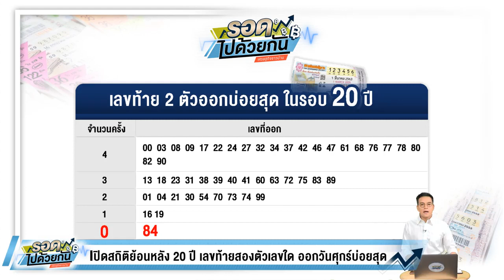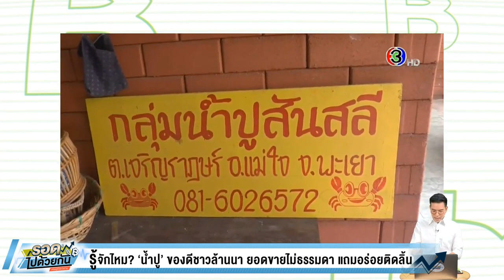น้ำปู๋ ของดีชาวล้านนา สร้างรายได้เป็นกอบเป็นกำ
ขอเอาใจเหล่านักชิมสายกินกันบ้าง กับอาหารพื้นบ้านที่หลายคนอาจจะไม่เคยรู้จักมาก่อนอย่าง น้ำปู หรือ น้ำปู๋ เครื่องปรุงชั้นเลิศของดีพื้นบ้านชาวล้านนา ถึงขนาดที่ว่าอาหารเหนือถ้าไม่ใส่น้ำปูก็คงจะไม่ใช่อาหารเหนือแท้ๆ อย่างแน่นอน อยากรู้แล้วใช่ไหมว่า น้ำปู หรือน้ำปู๋ นี่คืออะไร เราไปชมพร้อมๆ กันเลย

ช่วงเดือนส.ค. – ต.ค. ของทุกปี ชาวบ้านในพื้นที่ตำบลห้วยเจริญราษฎร์ อำเภอแม่ใจ จังหวัดพะเยา หลายหมู่บ้าน จะรวมตัวกันทำน้ำปู เนื่องจากเป็นช่วงที่มีปูนาชุกชุม แถมปูนาก็มีขนาดใหญ่เจริญวัยเต็มที่ โดยชาวบ้านจะทำไว้เพื่อรับประทานในครอบครัวและนำออกจำหน่ายสร้างรายได้เป็นกอบเป็นกำ

โดยนางหอม ใจมิภักดิ์ อายุ 65 ปี ชาวบ้านในพื้นที่บ้านสันสลี หมู่ที่ 7 ตำบลห้วยเจริญราษฎร์ อำเภอแม่ใจ จังหวัดพะเยา ประธานกลุ่มน้ำปูสันสลี กล่าวว่า ได้ทำน้ำปู มานานกว่า 40 ปีแล้ว ถึงแม้ในช่วงนี้จะมีกระแสการปนเปื้อนของสารเคมี แต่กลุ่มผู้ผลิตน้ำปูที่นี่ก็มีความมั่นใจว่าน้ำปูจะปลอดภัยอย่างแน่นอน เนื่องจากแหล่งที่มาของปูจะอยู่ในพื้นที่เกษตรกรปลอดสารเคมี

สำหรับ การทำน้ำปู เมื่อได้ปูนามาแล้วก็จะนำอามาขังและแช่น้ำไว้สักหนึ่งคืนเพื่อให้สิ่งสกปรกดิน โคลนหลุดออกจากตัวปู จากนั้นก็จะนำปูมาล้างให้สะอาด เตรียมใบตระไคร้ ใบขมิ้น นำมาบดพร้อมกับปูเป็นๆ เลย เพื่อเอาน้ำปูออกให้มากที่สุด แล้วนำน้ำปูที่คั้นได้ดองไว้ประมาณ 1-2 คืน เพื่อให้เกิดกลิ่น แล้วนำไปเคี่ยว ซึ่งการเคี่ยวต้องใช้ไฟแรง และค่อยๆ เอาฟืนออกให้ไฟอ่อนลง เมื่อเคี่ยวจนน้ำปูแห้งแล้วจะใช้เวลาประมาณ 10 ชั่วโมง ก่อนเติมเกลือเล็กน้อย น้ำปูแห้งจะจับกันเป็นก้อนสีดำ พักไว้ให้เย็นสามารถนำไปบรรจุภาชนะ

โดยจะจำหน่ายอยู่ที่กิโลกรัมละ 250 บาท ซึ่งตัวปูเป็นๆจำนวน 100 กิโลกรัม จะสามารถเคี่ยวเป็นน้ำปูได้จำนวน 20 กิโลกรัม ซึ่งแต่ละรายนั้นสามารถผลิตน้ำปูได้เฉลี่ยแล้วกว่า 20 กิโลกรัมต่อวัน สำหรับการจำหน่ายนั้นจะมีคนมาสั่งซื้ออย่างต่อเนื่อง และสามารถขายได้เป็นอย่างดี สร้างรายได้ในช่วงนี้ได้อย่างงาม

อย่างไรก็ตาม น้ำปู หรือน้ำปู๋ สามารถนำไปเป็นส่วนผสมของอาหารอื่นๆ ได้มากมาย ไม่ว่าจะเป็นน้ำพริก แกงหน่อไม้ ตำแตงและตำหลากหลาย หากว่าคุณได้ลิ้มลองจะต้องติดใจอย่างแน่นอน.